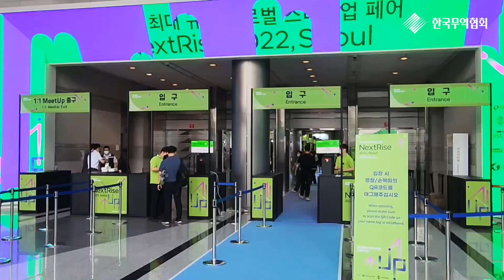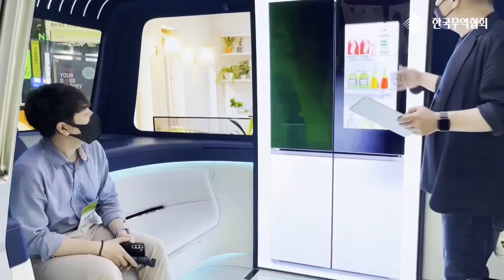김무협의 Next Rise 체험기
안녕하세요, 이번에는 제가 '넥스트라이즈 2022, 서울' 행사 현장을 직접 찾아가봤습니다. 👏👏👏

6월 16일 한국무역협회와 KDB 산업은행이 공동으로 개최하였는데요.

정말 많은 분들이 방문해주셔서 감사합니다. 😍😍😍

NextRise는 국내 최대의 오픈이노베이션 축제로서 스타트업의 해외 진출을 돕는 역할을 수행하고 있습니다. 👍

기업 간 1대1 비즈니스 밋업, 국내외 명사 초청 컨퍼런스, 스타트업 혁신기술 전시회 및 채용 설명회 등 다양한 행사들이 진행되어 많은 참가자분들께 유익한 프로그램과 다양한 볼거리를 제공했답니다. 👍

김무협의 Next Rise 체험기! 함께 보시죠!! 🥰🥰🥰